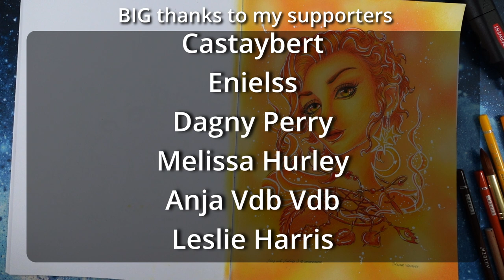Dreamy "Dream Weaver" by Ch.Karron - Fairy and Fantasy 3 | Inkpads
Let's go orange with this stunning illustration by Christine Karron - Dream Weaver.

⭐️ WHAT YOU WILL FIND ON MY CHANNEL?
✅ coloring tutorials and color-along videos mostly from coloring books by Kerby Rosanes
✅ coloring videos from other artists as well
✅ speed coloring videos from which you can take inspiration for your next coloring project
✅ unboxing videos
✅ Art supplies and coloring book HAULS, reviews, flip through
✅ LIVE Streams

⭐️ WHAT IS MY REWARD?
✅ YOU enjoying my videos
✅ YOU taking inspiration
✅ YOU coloring with me
✅ YOU joining my Live streams

⭐️ I HAVE MORE FOR YOU!
✅  more color-along videos focused on coloring GOLD, gems, skin tones, but also pumpkins, and so on
✅ WIP pictures and sneak peeks
✅ watercolor painting and drawing videos
✅ FREE swatch charts and practice sheets

Do you want to have access to this exclusive content?